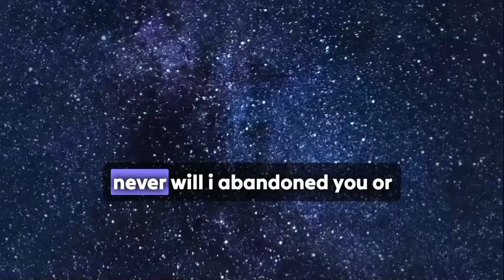❤️ God message today | Blessing are Coming Your Way....🙏 godmessage @godmakemyday#jesusmessage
❤️ God message today | Blessing are Coming Your Way. 🙏 godmessage ‎@godmakemyday